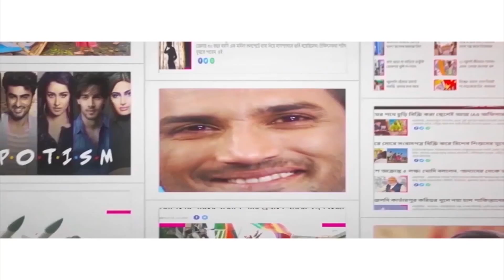ইডি হেফাজতেই পার্থ - অর্পিতা! Partha-Arpita remanded into ED custody till Aug 5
The Bankshall Court on Wednesday, August 3, rejected bail plea of Partha Chatterjee and Arpita Mukherjee and remanded them into ED custody till August 5. The ED custody of Partha Chatterjee and Arpita Mukherjee ended on Wednesday, August 3. The ED produced both Partha-Arpita to the court and sought for their custody again.

Bengal minister Partha Chatterjee and his close aide Arpita Mukherjee was arrested on Saturday, July 23 for their alleged involvement in school employment scam. Rs 21 crore 90 lakh was recovered from Arpita’s Tollygunge flat on Saturday along with other important items. Last night (July 27), the ED recovered Rs 27 crore 90 lakh from Arpita’s second flat in Belgharia.